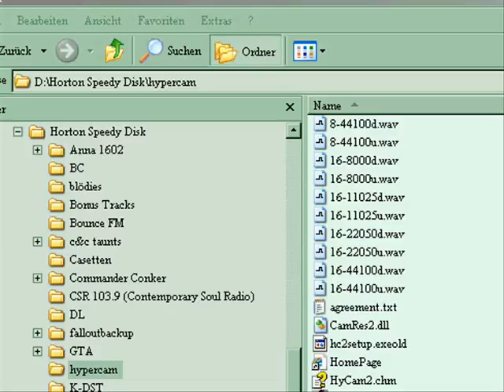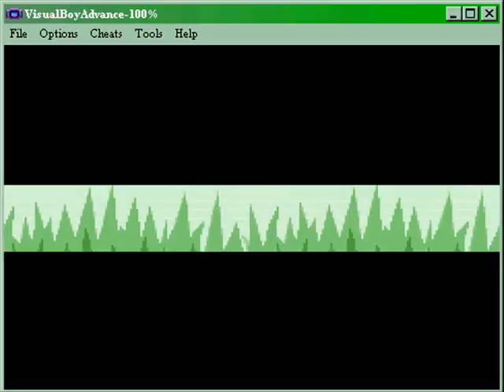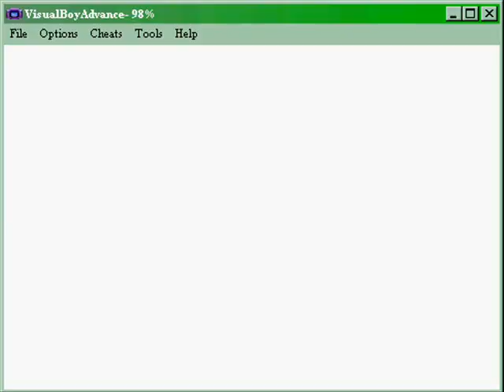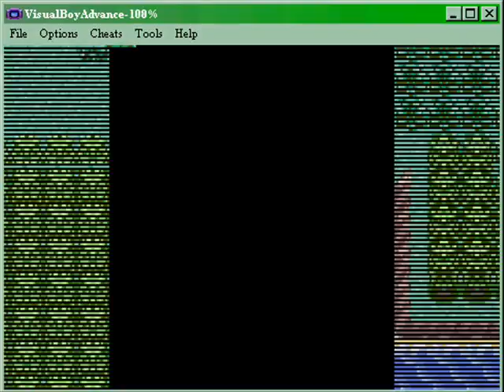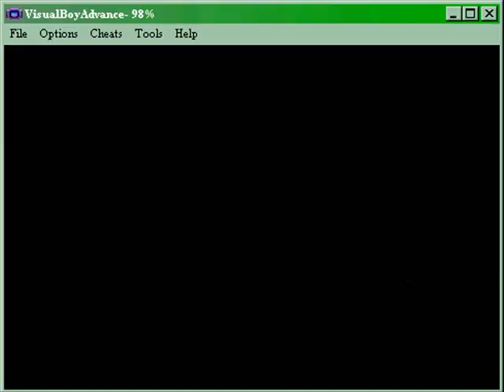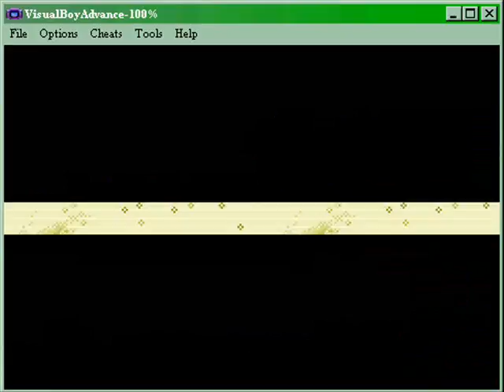Let's Fail Pokemon Smaragd v7 [BLIND] - 25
Weiter gehts mit der Schwimmfähigkeit!